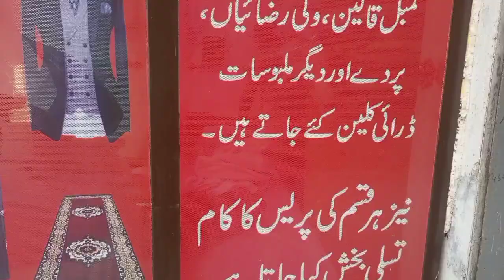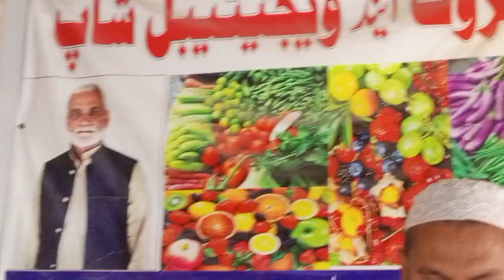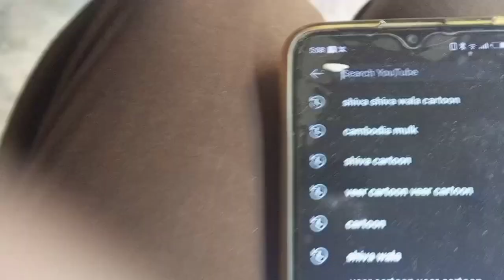Water 🌊💦 on my street and funny Gossips with neighbors